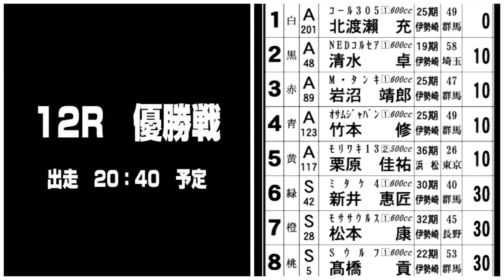【伊勢崎】REBANDY杯 8.31最終日出走表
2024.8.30　伊勢崎オート　REBANDY杯 presented by サッカーマーケット
最終日の出走表です